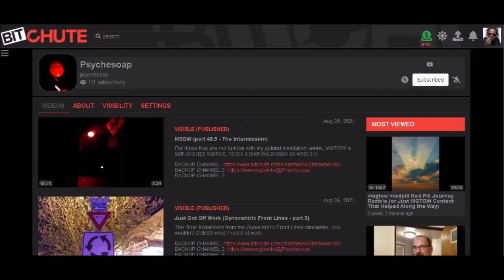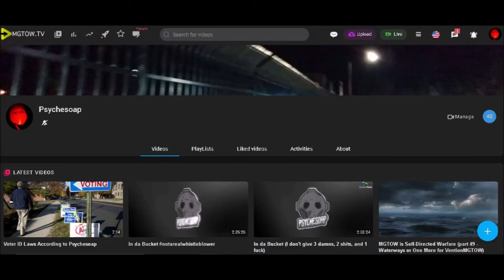Things That Make You Go Daaamn (preview 11 - evenmoreunforgivinghorror)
We're going out of the season with a bang!!! So here's a preview of what's to come in the next Things That Make You Go Daaamn!!!

*IF THE LINKS DON'T WORK...COPY AND PASTE 'EM